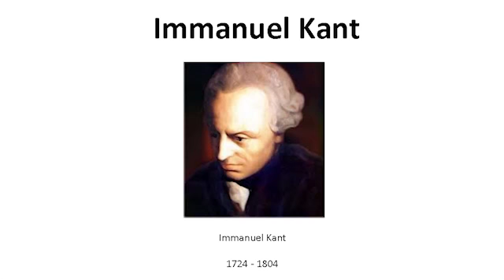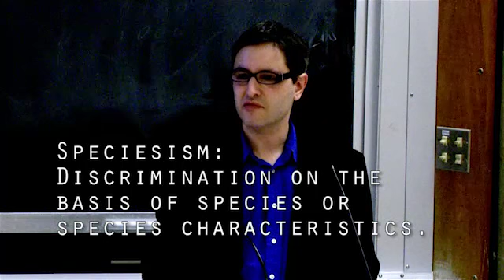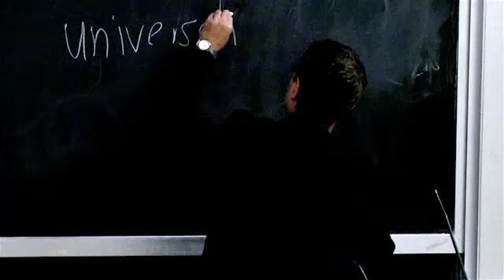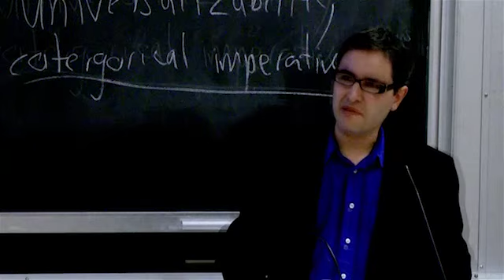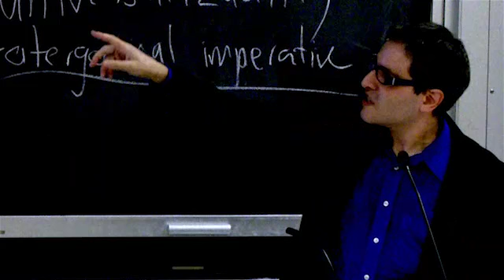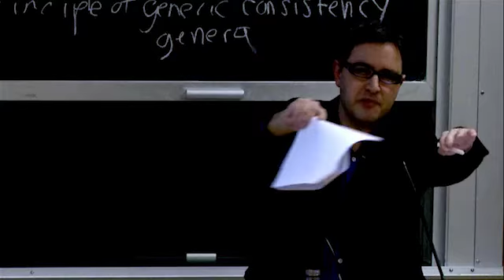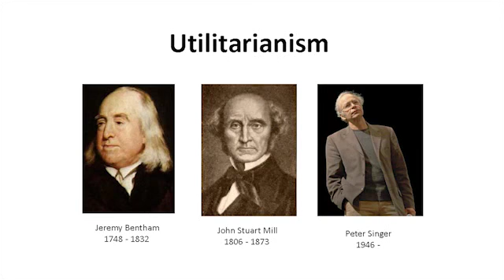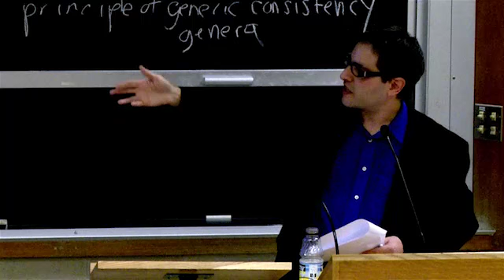Animal Rights - Univ of Toronto - Week 1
Philosopher David Sztybel delivers the first lecture in the course Introduction to Animal Rights. Video production by Michael Sizer.